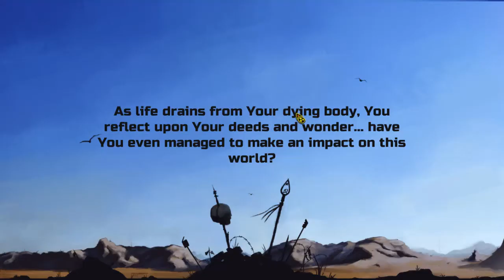Atom RPG # 05 オートセーブ怖い・・ 【PC】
前回の探索を終えて、一度拠点まで戻ろうとすると、虫たちの大群に遭遇・・・
マップを見ると洞窟の入り口らしき所を発見したので入ってみました。
1：1ならなんとか倒せますが、複数来ると無理なので、逃げることに・・・
それからまた待ち伏せしている人間に襲われますが、また洞窟の入り口があったので入りました。
敵の人たちは洞窟の出口で出待ち状態・・・
洞窟に入ったりするとオートセーブされるのですが、やり直ししても出待ち状態です。
セーブは安全なところでこまめにやっておかないと危険ですね。